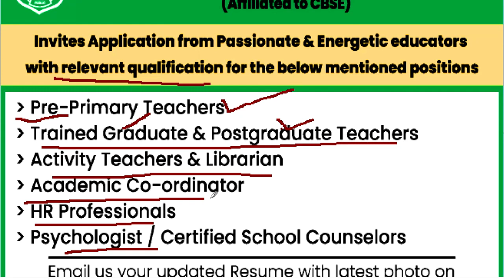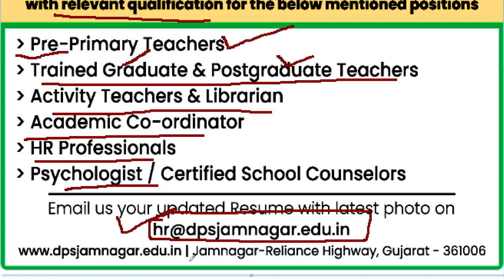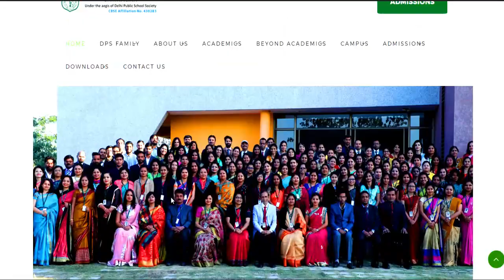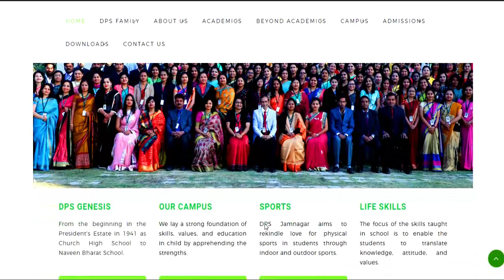DPS JAAMNAGAR TEACHERS RECRUITMENT 2024-25 | Salary-80000 | PGT TGT PRT PRE-Primary TEACHERS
NEW TEACHERS VACANCY | DPS  JAAMNAGAR TEACHERS RECRUITMENT 2024-25 | Salary-80000 | PGT TGT PRT PRE-Primary TEACHERS DPS TEACHERS RECRUITMENT 2024-25 | Salary-80000 | PGT TGT PRT PRE-Primary TEACHERS VACANCY |